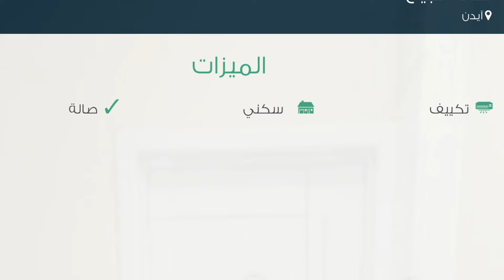شقة للبيع في آيدن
تفاصيل العرض:-

رقم: 2001560

ميزات:-

1 الغرف, 1 غرف أخرى, 1 عدد دورات المياه, 4 عدد الأدوار, 2 رقم الدور, تكييف, سكني, صالة